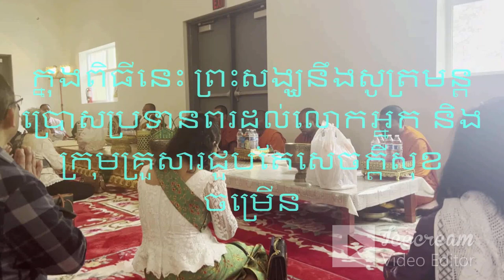HAPPY NEW YEAR’S 4/21/2024 🇰🇭Seattle,Wa USA Pt.1